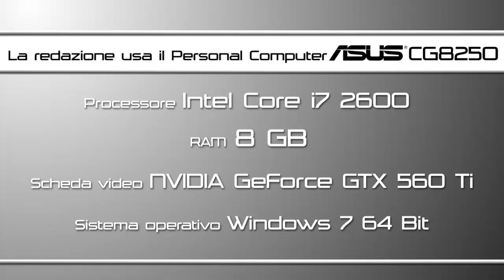Aliens: Colonial Marines - Recensione (HD)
A cura di Antonio Fucito. La videorecensione snocciola il gioco attraverso una breve introduzione, il gameplay, la componente tecnica e un commento valutativo finale. Il tutto corredato da sequenze di gameplay giocate dal vivo e registrate in presa diretta su PC con risoluzione 720p e collegamento HDMI.